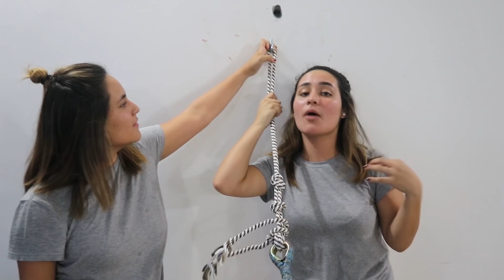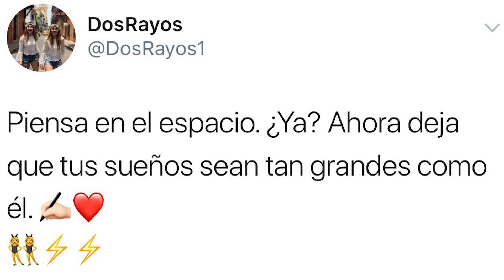DAÑAMOS NUESTRA CASA *BROMA EXTREMA*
GRACIAS POR LLEGAR AQUI ❤️❤️⚡️⚡️
 Estamos muy felices de que nos estes acompañando en este proceso, prometemos hacer cosas MUY divertidas para que esta familia crezca mas RAYITO/A ¡UNETE A ESTA FAMILIA SUSCRIBIENDOTE A ESTE CANAL! Siempre serás bienvenido.